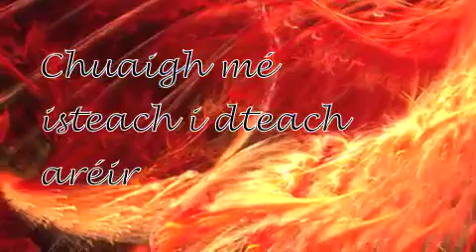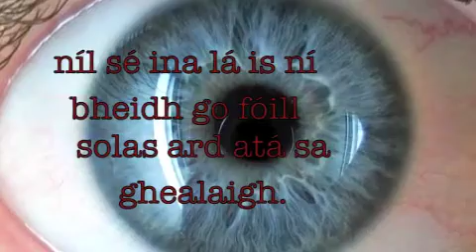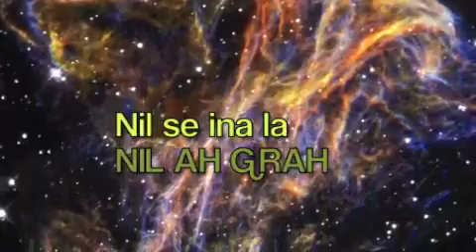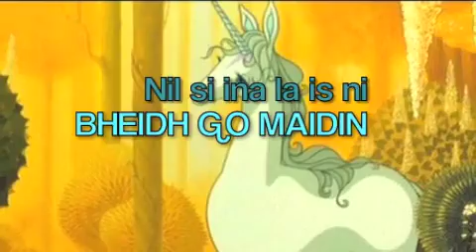Nil Se'n La Lyrics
I'm sorry if my irish spellig is off, and I know I'm lacking in my lettering accents.
I can't help it, I AM NOT FROM  IRELAND DAMNIT!!
I DON"T SPAK IRISH!!